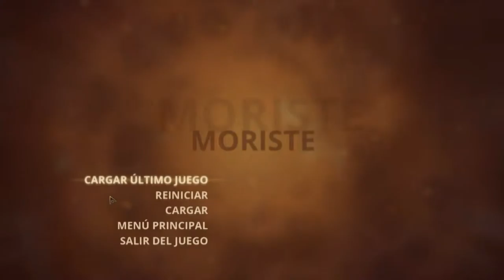Styx, Master of Shadows - cap.20 - El deseo de morir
¿Qué haces cuando quieres suicidarte? Probablemente, te lanzas por uno de los miles de agujeros que hay en el lugar donde estás confinado y por el que vagas libremente. Tal vez simplemente asesines a uno guardia delante de todos y luego te dejas atrapar. Quizás te apetezca saludar a una de las sonrientes cabezas fantasmales que te matan instantáneamente. Sin embargo, la mejor forma de suicidarse no es invocar a un clon igual que tú y darle el objetivo de frustrar tus planes, a sabiendas de que vas a matarlo en cualquier momento. Recuerda un poco a la idea de Dios, Adán y el libre Albedrío. En resumen; manda a un clon siempre por delante de ti para que se choque contra las cabezas naranjas flotantes. ¡Like por la chorra del tesoro! Y para más Styx.

¿Quién quiere morir, entonces?